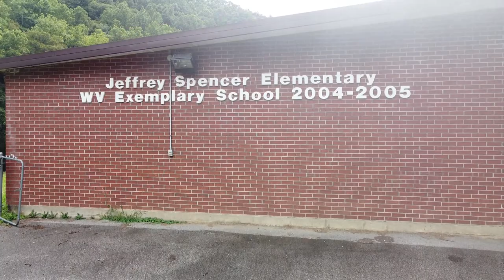Jeffrey Spencer Grade School 2020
Lots of memories created here. Its just a shell of what once was.